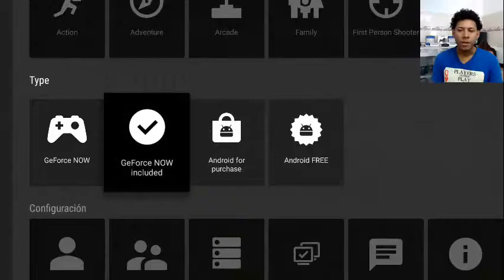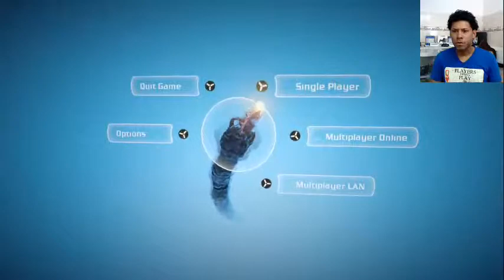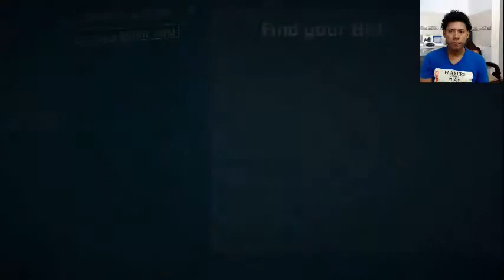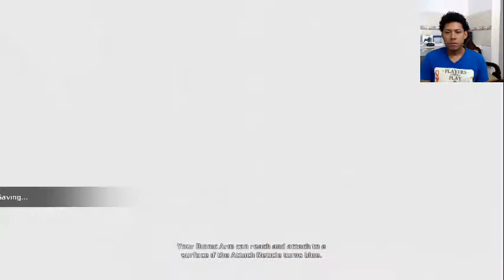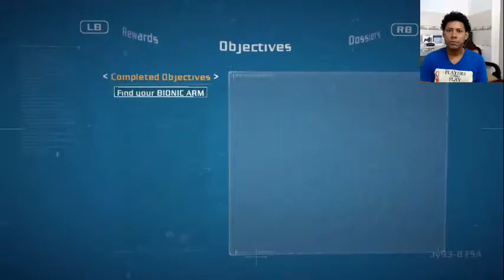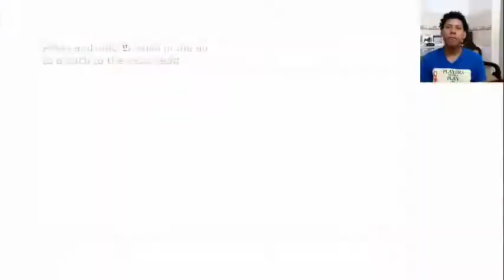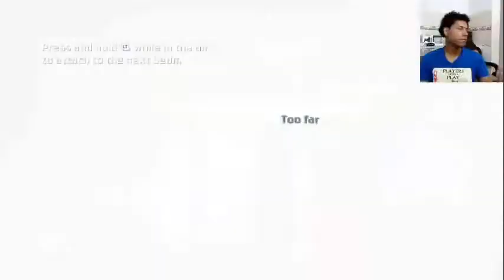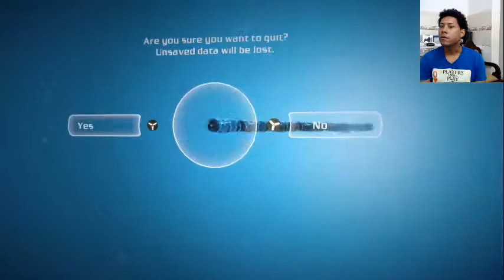bionic comando en español geforce now nvidia shield tv android gameplay 1